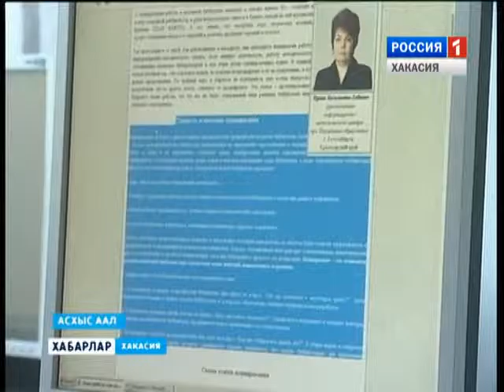Библиотеке - 95 лет. 09 11 2015